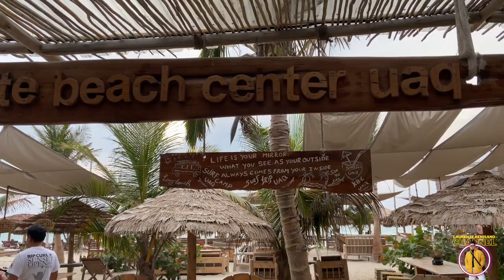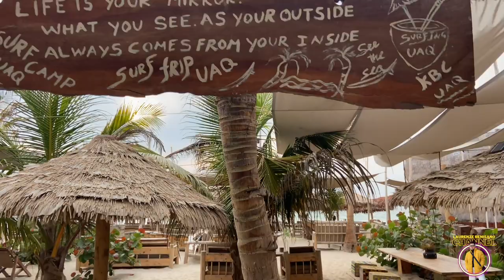WALKING TOUR KITE BEACH UAQ | SHOT IN 4K VIDEO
ENJOY THIS WALKING TOUR AS WE SEE WHAT'S WITH THE VERY FAMOUS BEACH IN UMM AL QUWAIN, UAE!!

BACKGROUND MUSIC